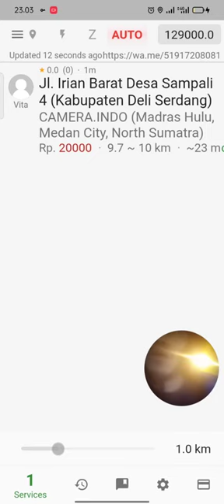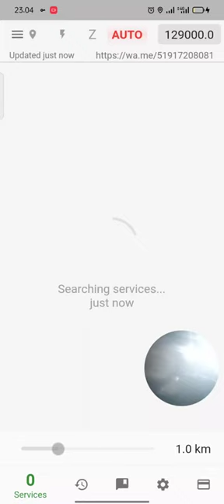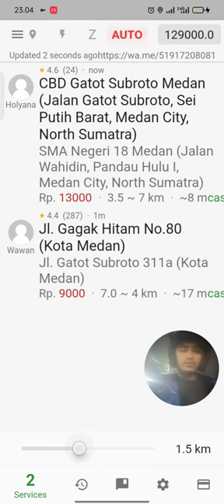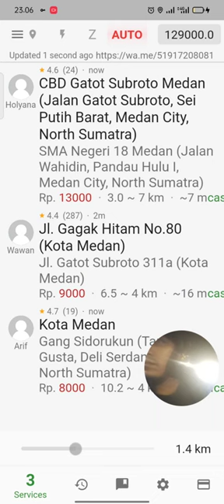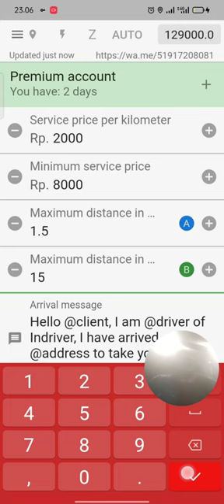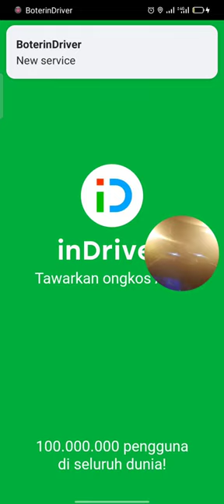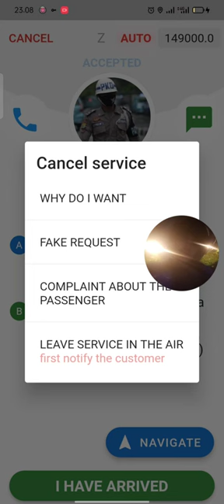aplikasi bot indriver yg terbaru